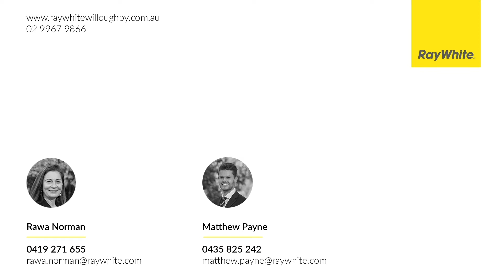Real Estate Property Video - 15 Harbour Ln, Middle Cove for Ray White Willoughby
Real Estate Property Listing Video for Ray White Willoughby and Matthew Payne by Walters Macri.

Creative Property Marketing, Listing and Auction Videos for Sydney Real Estate Agents.
Based in Redfern, we specialise in photography, video, copy and design.

We see things differently.